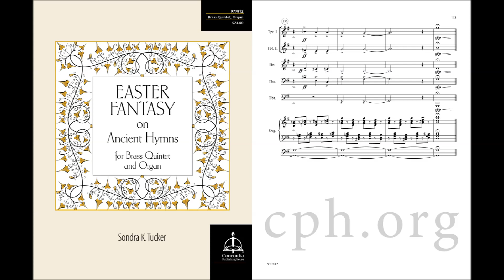Easter Fantasy on Ancient Hymns for Brass Quintet and Organ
Powerful and compelling, this striking arrangement combines the tune for “Jesus Christ Is Risen Again” and “Christ Is Arisen” with the tune for “Now the Green Blade Rises.” It also uses themes from Dupré’s celebrated organ solo “Cortège et Litanie.” The triumphant finish makes this a perfect selection for Easter Day or any time during the Easter season.